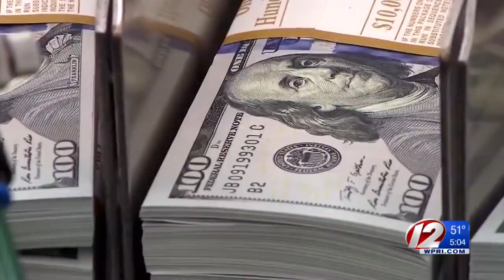RI Congressmen Decry Trump's Emergency Declaration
The president declared the emergency Friday in an effort to secure funding for his border wall.